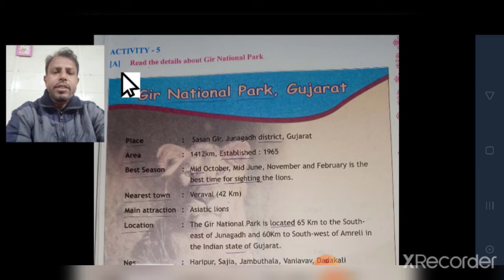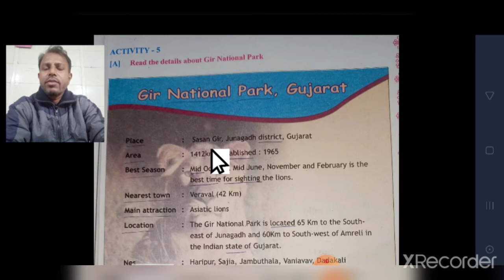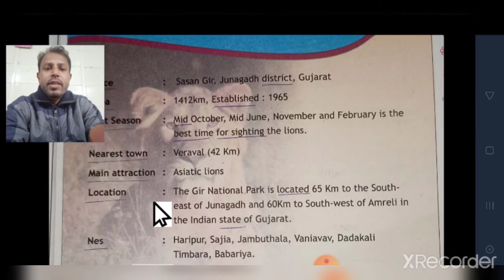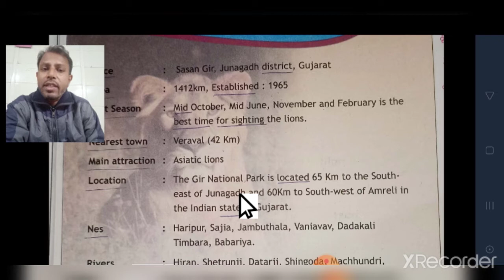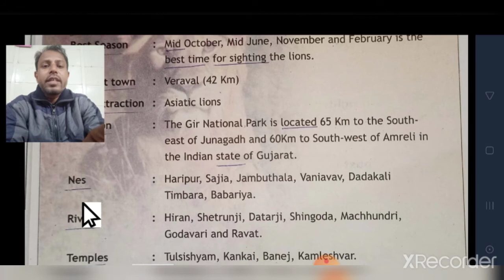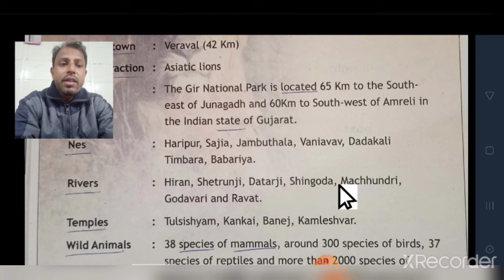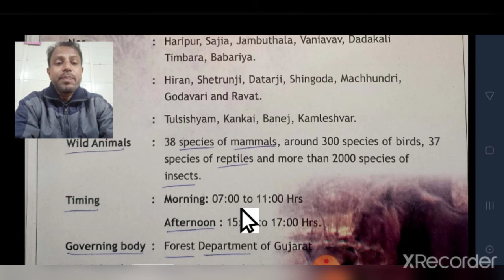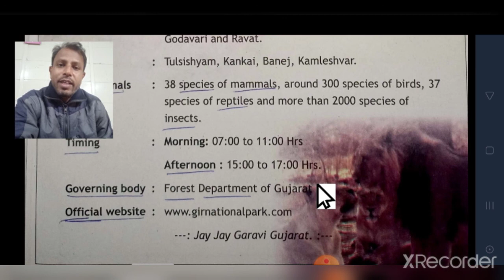STD 7TH UNIT 1 AM I LOST ? ACTIVITY 5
Here in this activity useful information given about GIR NATIONAL PARK...